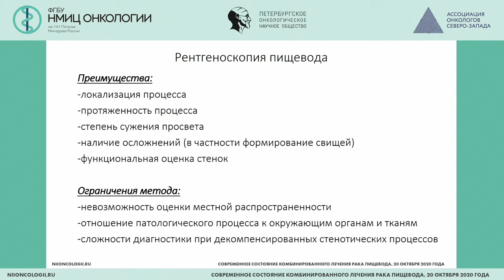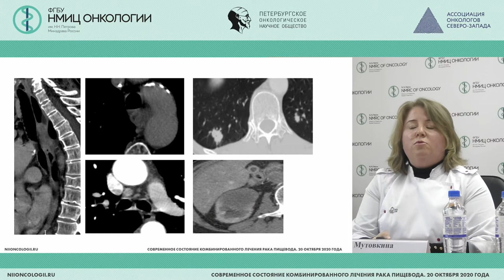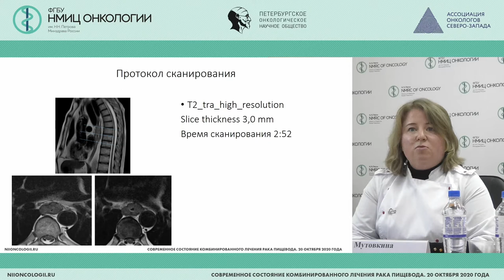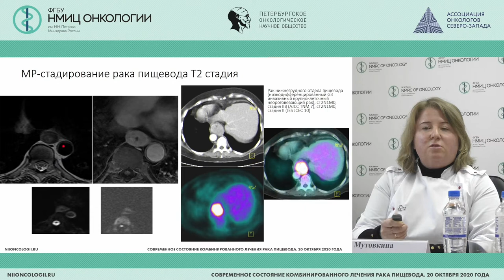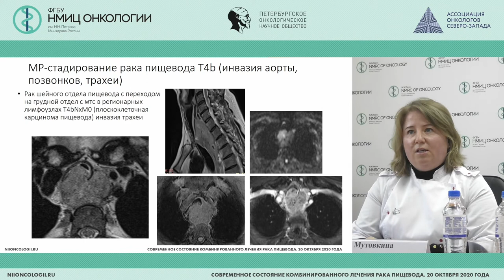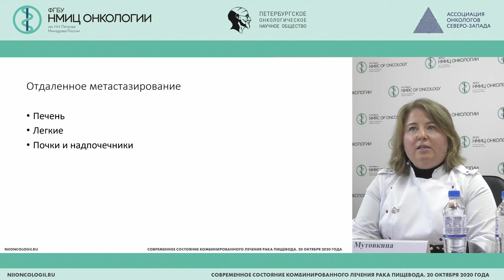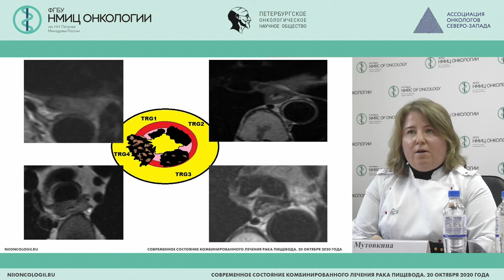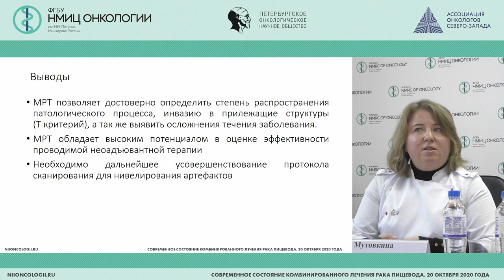Лучевая диагностика рака пищевода (Мутовкина Н.И.)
Мутовкина Наталья Игоревна - врач-рентгенолог отделения лучевой диагностики ФГБУ "НМИЦ онкологии им. Н.Н. Петрова" Минздрава России